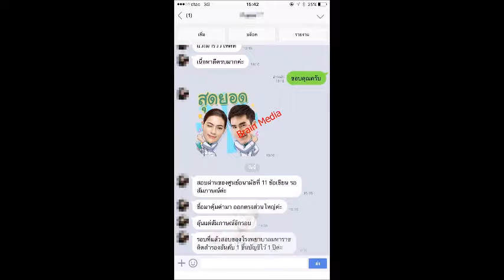"Loadแนวข้อสอบ พนักงานสัญญาจ้าง งานผลิตภัณฑ์ไม้และอบอัดน้ำยาไม้ องค์การอุตสาหกรรมป่าไม้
- ความรู้เกี่ยวกับองค์การอุตสาหกรรมป่าไม้
- สมรรถนะหลักของ อ.อ.ป.
- ความรู้ด้านโปรแกรมสำเร็จรูป Microsoft Office และ Internet
- ความรู้เกี่ยวกับระบบการจัดการ ISO
- ความรู้เกี่ยวกับด้านอุตสาหกรรมไม้
- ความรู้เบื้องต้นเกี่ยวกับด้านอุตสาหกรรมไม้ งานจัดการโลจิสติกส์